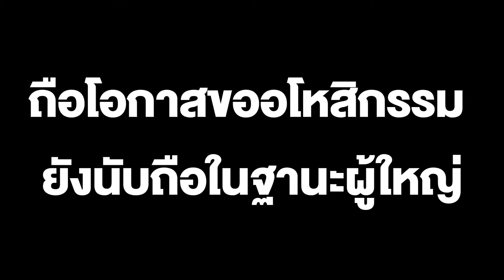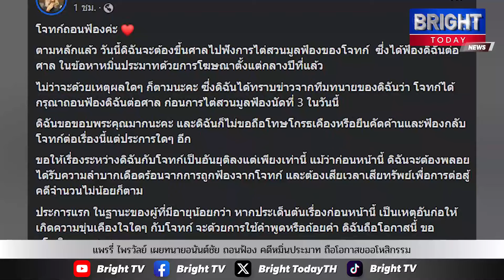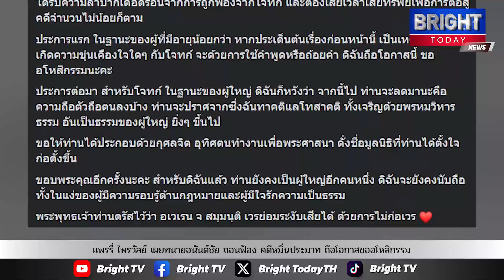แพรรี่ ไพรวัลย์ เผยทนายอนันต์ชัย ถอนฟ้อง คดีหมิ่นประมาท ถือโอกาสขออโหสิกรรม ยังนับถือในฐานะผู้ใหญ่